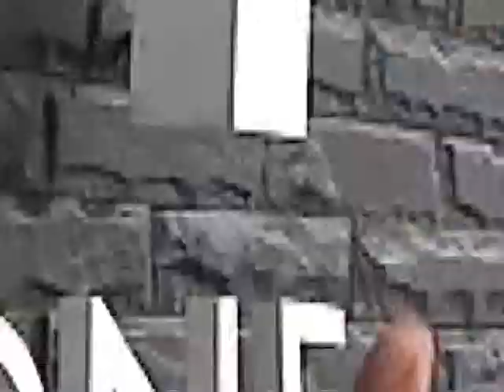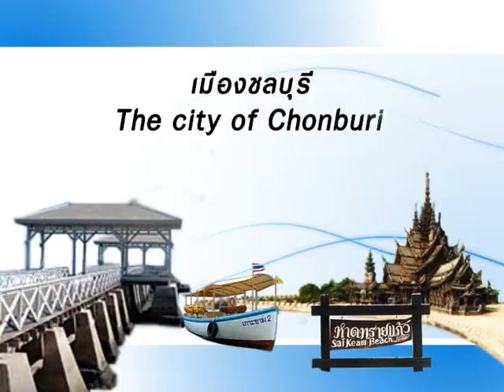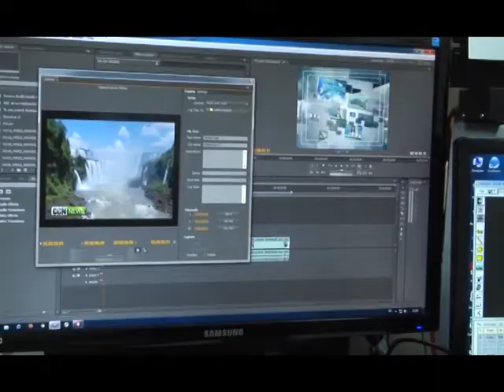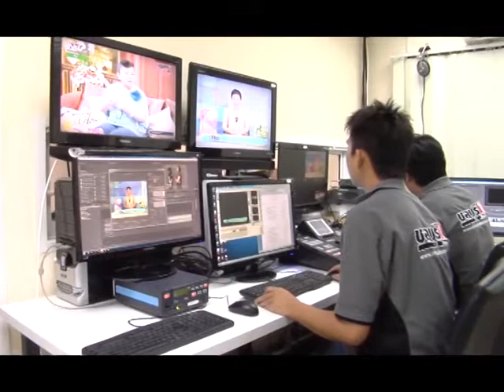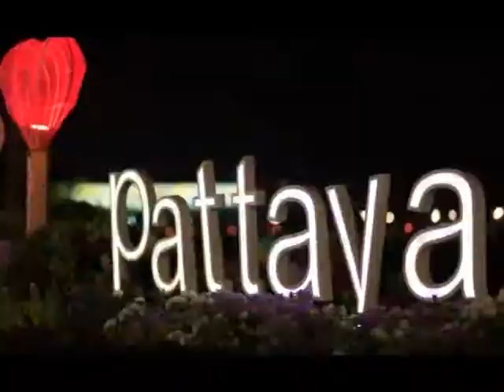VTR Presentation CCN